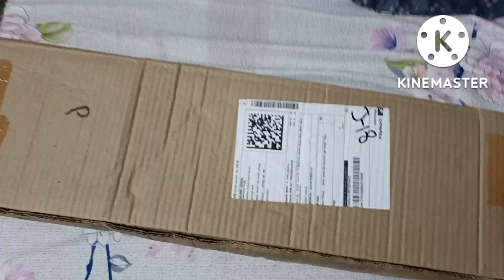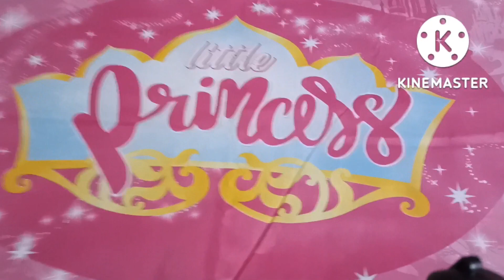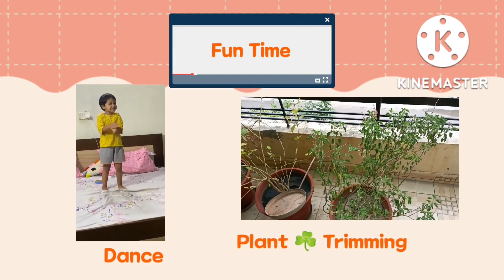Ivu ka doll house aa gya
Vlogging gears we use:
1. iPhone 11

2. Oppo mobile 19 Pro+

8. Lenovo Laptop for editing

 Blessings 🙏

2. YouTube

3. Facebook